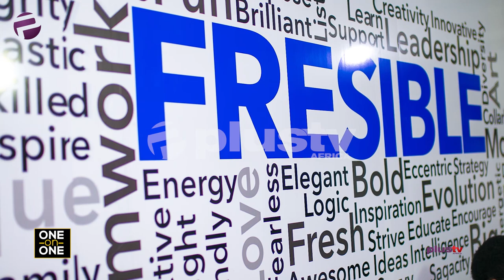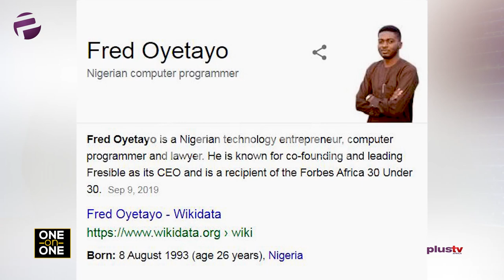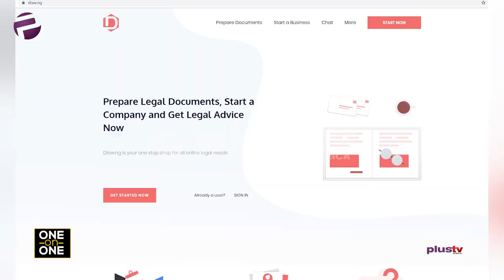One-on-One with Young CEOs - Henrich Bankole Akomolafe and Fred Oyetayo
From being game changers to innovators and employers of labour, Plus TV Africa will be showcasing Nigeria youths. Nigerian youths are trailblazers regardless of the harshness of the environment they find themselves. Elsie Godwin speaks with a serial entrepreneur, Managing Director at Akotex Nigeria Limited, Founder of BNR Enginering and Founder of M7 Robotics Limited - Henrich Bankole Akomolafe and the Co-Founder and CEO of Fresible - Fred Oyetayo on this special series of One on One.